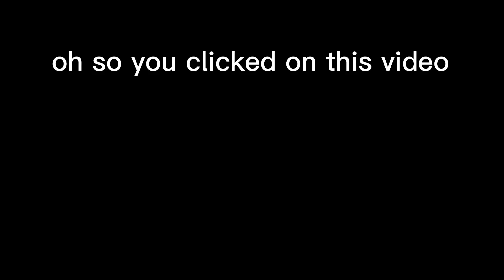DO NOT CLICK ON THIS VIDEO